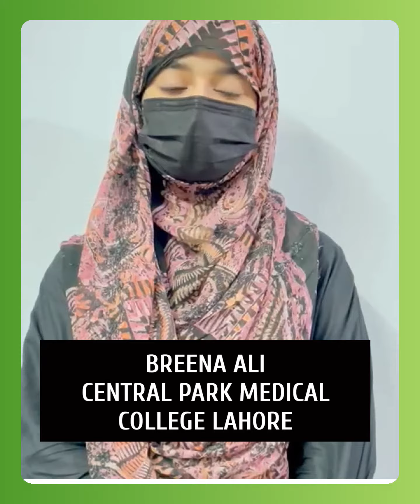MSO Olympiad ‘22 Qiraat and Naat competition. CENTRAL PARK MEDICAL COLLEGE LAHORE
MSO Olympiad ‘22 Qiraat and Naat competition.

MATCH 36

Vote for BATEENA ALI in comments
CENTRAL PARK MEDICAL COLLEGE LAHORE

 Registeration Link For MSO Olympiad 22 Qiraat and Naat Category
Last date of registration 25th of August
Last date of Submission 25th of August